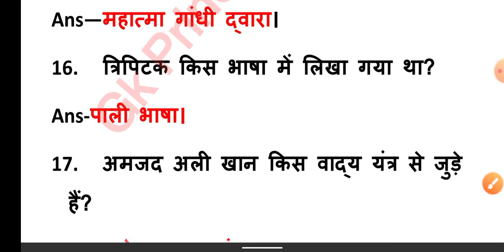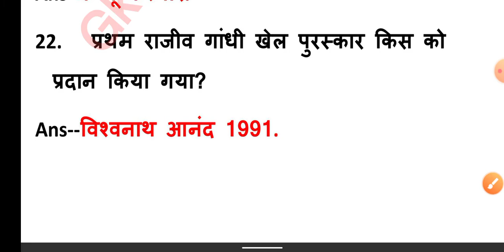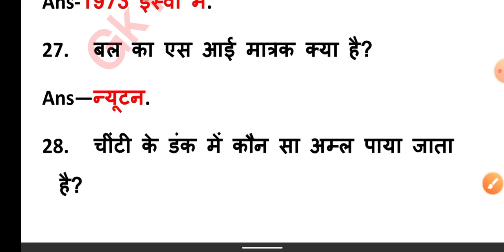6 January 2021 | 1st shift | RRB NTPC GK QUESTIONS Analysis | GK PRINCE ACADEMY Gk Static